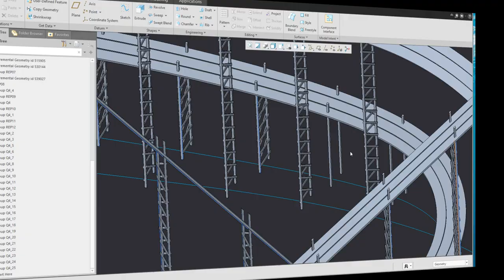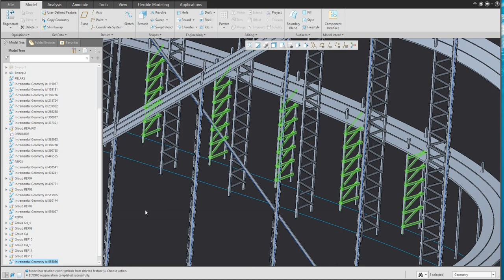How to use Collapse feature | Creo Tutorial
Quick video tutorial - How to use Collapse feature